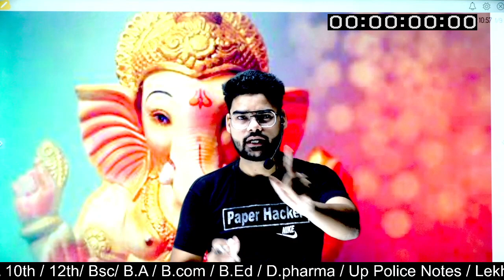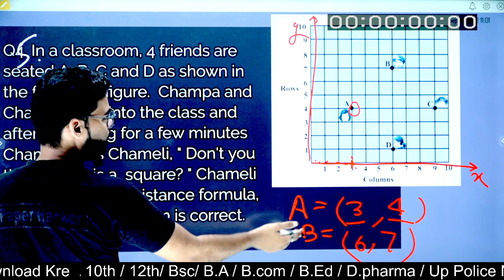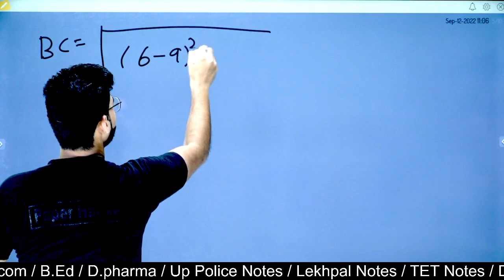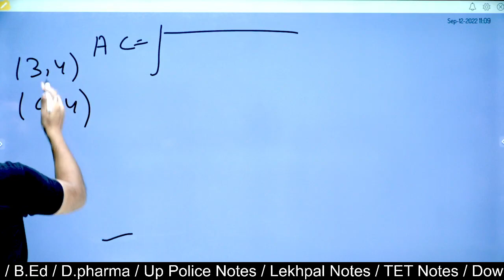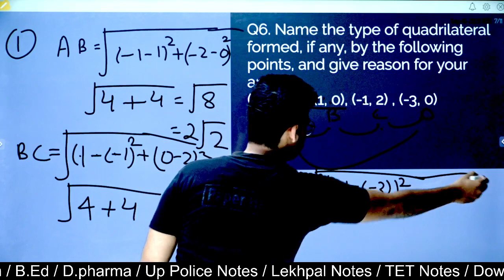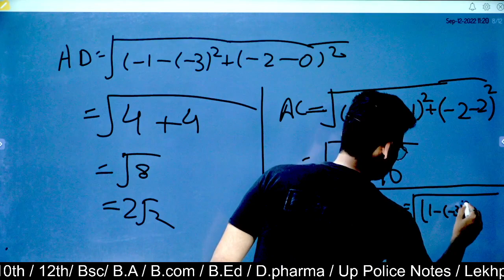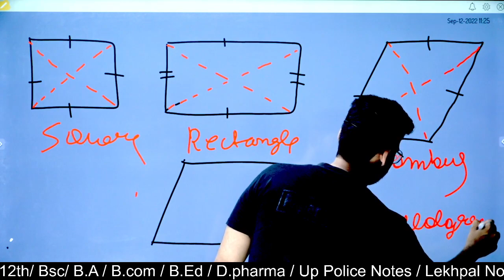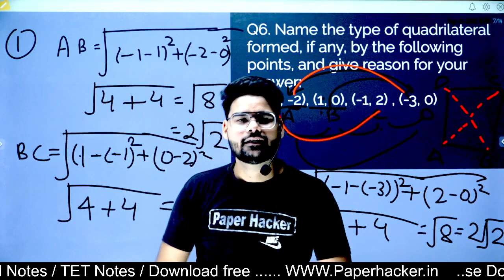Class 10 maths Chapter 7| Question 5| Question 6| CBSE Board | Paper hacker